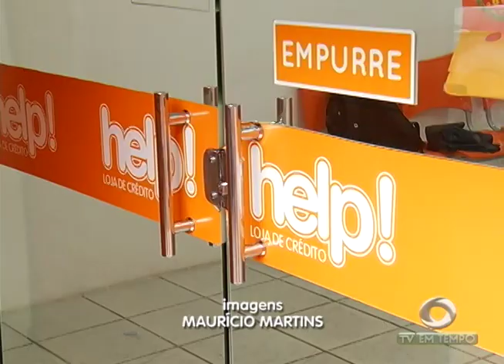A cada uma hora um veículo é furtado ou roubado em Manaus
01º BLOCO JORNAL 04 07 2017 - A cada uma hora um veículo é furtado ou roubado em Manaus